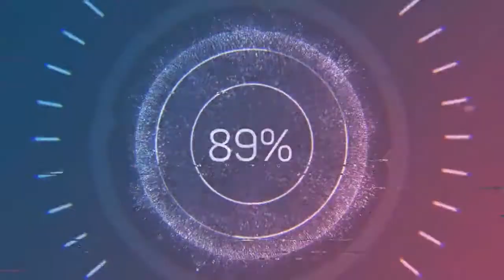Best C'MON MAN Moments Of All Time - NFL #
In this video, we've compiled most funniest c'mon man moments of all time in NFL which is in the form of highlights to suit your viewing experience. This compilation is the best of it kind. Kindly visit our sports collectibles down in description below.